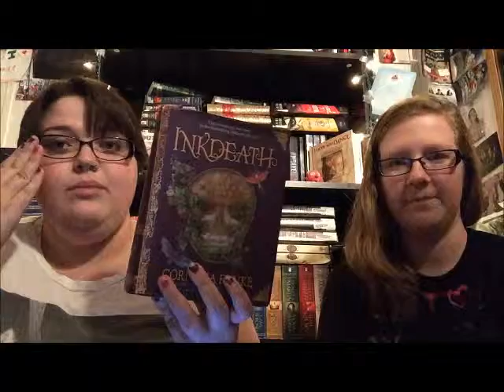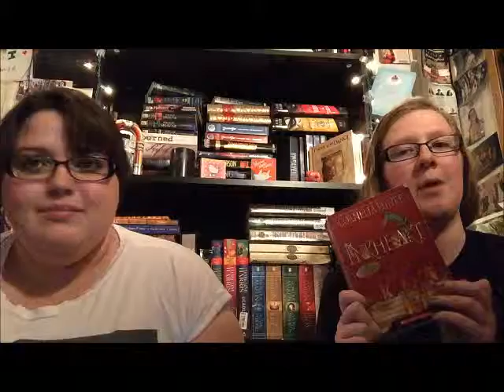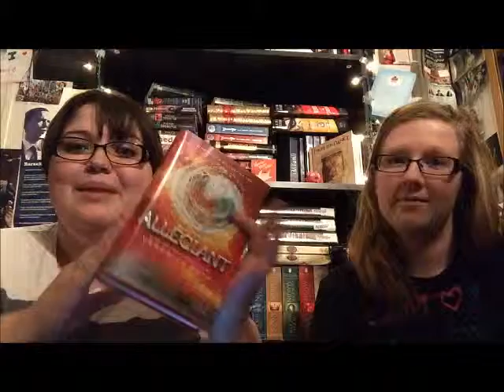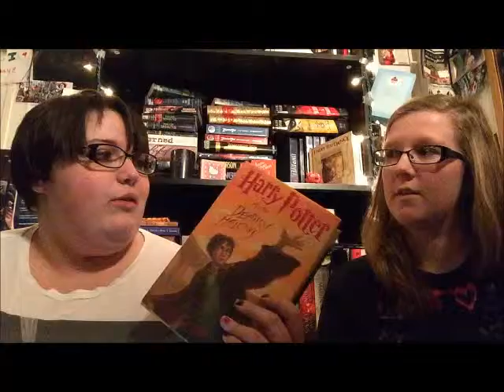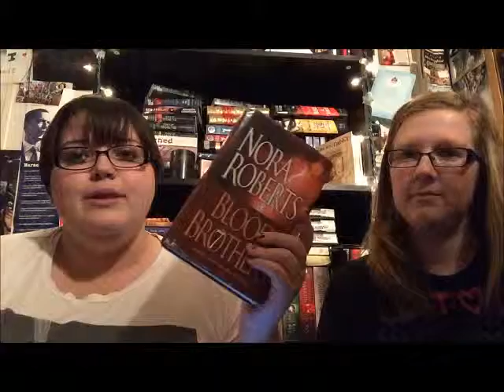Taylor Swift Book Tag